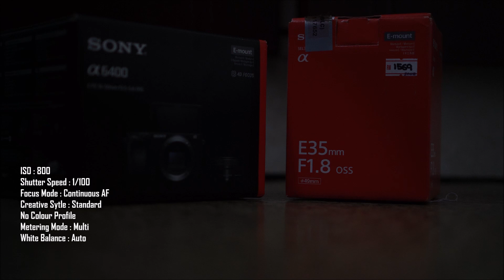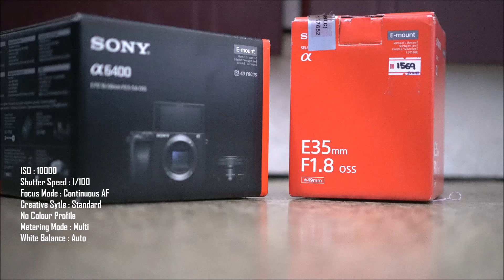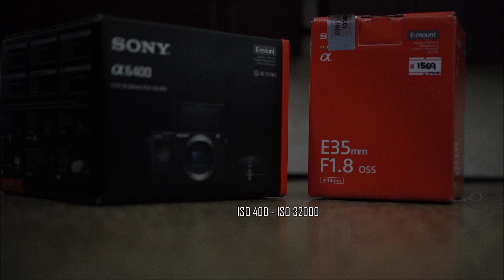Sony a6400 super low light test 35mm f1.8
Sony a6400 super low light test
Sony 35mm f1.8 Lens
Video record in full HD 1080p